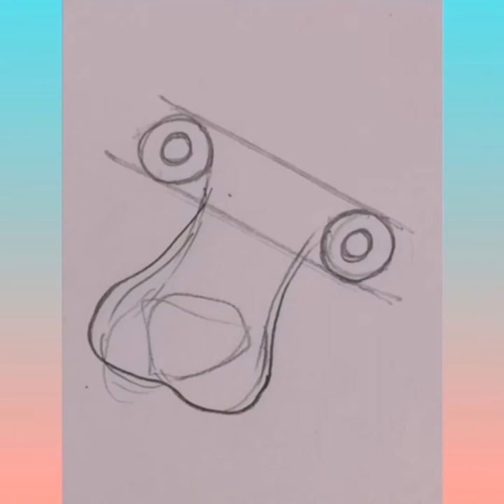How to shade a cute dog, Lesson #14 (Part-1)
This video is about how to shade a cute dog, Golden Retriver. It's recorded online art class with Karan from India.Watch previous video Part-1.
Its too much time consuming to edit and make one video and we all need some appericiation at some level so please give likes and share with art lovers and art students so that they can learn drawing from videos.

To find your passions and creative side,
learn basic sketching and shading techniques.Drawing lessons start from basic techniques anyone who is willing to learn it step by step or have any questions about drawing problems I'll be happy to answer it. Lessons will include both basic as well as detailed drawings,paintings and much more.

Here are links of my other drawing lessons